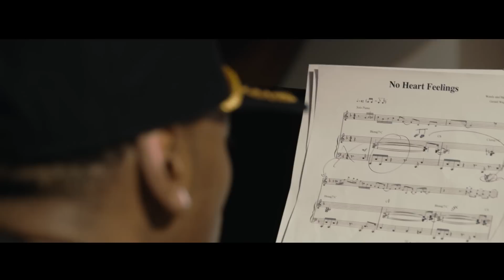Gerald Walker & The Family - No Heart Feelings [Official Video]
Gerald Walker & The Family's music video for 'No Heart Feelings' from the new album, TARGET - available now on One Step at a Time Music. Get it on…

find Gerald Walker on…

Directed by Kwaz 'Scriptz' Fraser
Special Appearance by: Kasey Ma, Youtube.com/user/kcmama8 | Instragram: @thestylewright